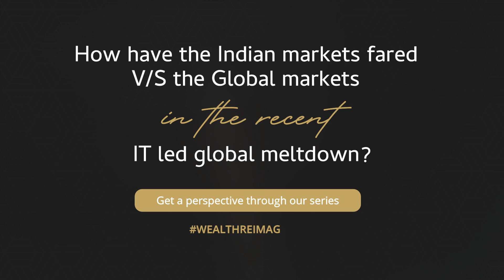Wealth Reimagined - Aashish P Sommaiyaa and Dhawal Vadukul - Backdrop Of Global Turbulence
In this episode of WealthReimagined, get a perspective on how Indian markets have performed against a backdrop of global turbulence.

Dhawal Vadukul, Head - SBM Private in conversation with Aashish P Sommaiyaa (Chief Executive Officer at WhiteOak Capital Management) shares his viewpoint on the counter cyclical growth of India, catalysed by smart government management, and how it all has translated into a more resilient India.